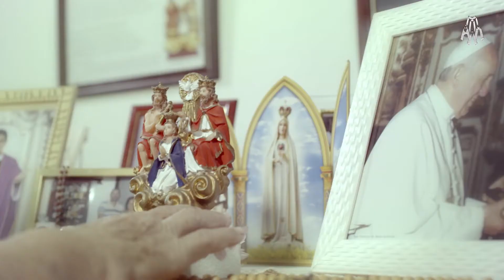VT Histórias de Amor - Teaser 2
No amor do Pai, somos um.  E, como irmãos, podemos mais.
Conheça esta história!